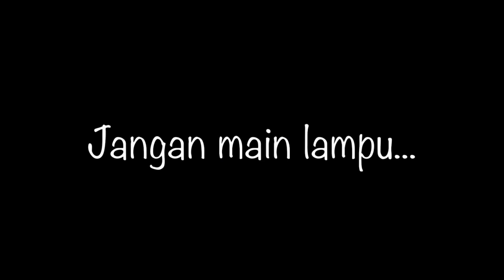MENGERJAKAN TUGAS KULIAH [RESTRICTED]